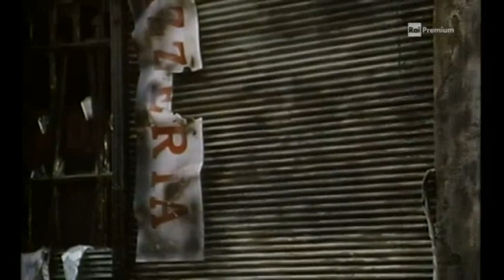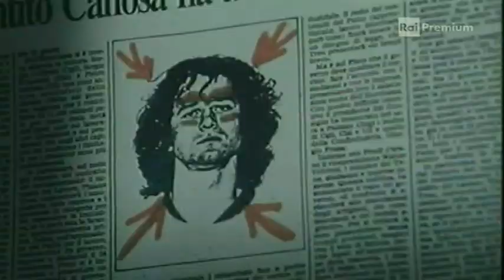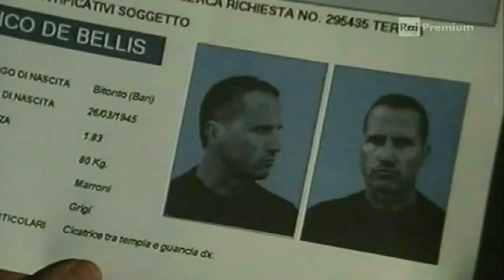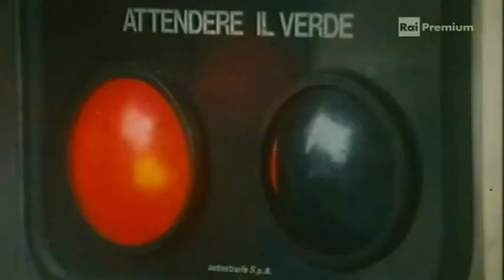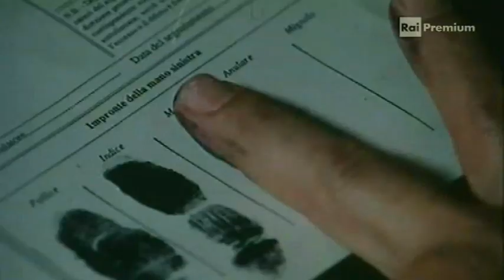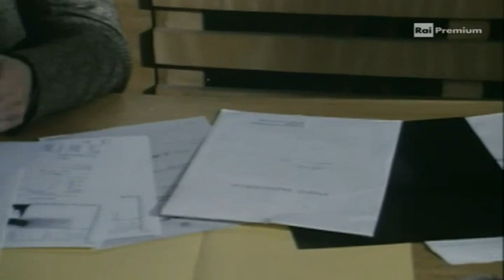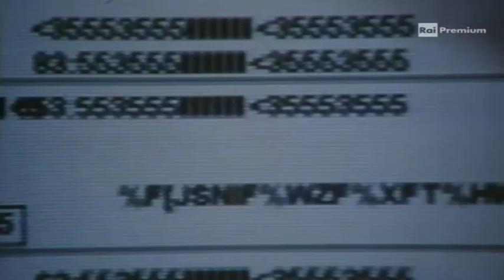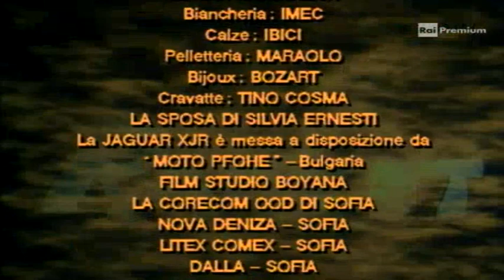РЭКЕТ (1997) Спрут продолжение (01-05 серия) главная роль Микеле Плачидо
Соединял и конвертировал лично из DVD , качество максимально хорошее, общее время 10 часов
Главный герой Гвидо Джероза - бывший полицейский, теперь владелец ресторана. У него хорошая семья - жена, дочь и маленький сын Лука. Когда в Италию возвращается Винченцо Грумо, который рэкетировал весь город, полиция не может задержать его из-за отсутствия улик. Комиссар полиции Тони обращается за помощью к Гвидо, чтобы тот помог узнать о планах Грумо...

Доп. информация:
Этот фильм на DVD не выходил совсем, в 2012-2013 годах Рэкет показывали на Rai Premium в Италии, кто то там его записал и начал продавать на DVD болванках, наш друг ARHBCLAN из Казахстана купил диски и передал La-Piovra4 (убрать звезочки) . Исходники звуковых дорожек пренадлежат luigiperelli и Петру с Украины.

Это дополнение к Рэкету написал наш друг под ником luigiperelli, сообщение было на одном форуме, оно для всех поклонников La Piovra:
Весной 1995 года на RAIUNO отгремел премьерный показ "Спрута 7". И после его завершения казалось будет "Спрут 8" современная история (Конти, Рамонте, Каридди), но этого не произошло. На создание очередного "Спрута" наложили вето. Луиджи Перелли отказался снимать Сицилию конца 50-ых годов, и приступил к съёмкам телефильма "Рэкет". Который снимали для RAIDUE (RAI 2). Фильм итало-болгарского производства как и "Спрут 7". Летом 1996 году на RAIUNO был повторный показ "Спрута 1-7",а тем временем в Болгарии, Софии полным ходом шли съёмки "Рэкета".
В "Рэкете" где-то 15 актёров из разных частей "Спрута":
1 Микеле Плачидо - "Спрут 1-4"
2 Стефан Данаилов - "Спрут 7"
3 Адриано Паппалардо - "Спрут 4"
4 Гаэтано Амато - "Спрут 7"
5 Массимо Бонетти - "Спрут", Дамиани
6 Никола Ди Пинто - "Спрут 3,4"
7 Альберто Джиминьяни - "Спрут 4,5"
8 Лино Салемме - "Спрут 3"
9 Ирэней Константинов - "Спрут 7"
10 Илья Раев - "Спрут 7"
11 Сорая Кастилло - "Спрут 5"
12 Элио Полимено - "Спрут 3"
Многие сцены в "Рэкете" практически идентичны тому что было в "Спруте", ну и конечно сама тема рэкета, которая была затронута в "Спруте 7", а также те места, где в 1994 году снимали "Спрут 7". Так что фильм "Рэкет" в какой-то степени современная история "Спрута 8" без Тано, Сильвии Конти, музыки Морриконе, а всё остальное как в "Спруте" у Луиджи Перелли. Но есть и то чего не было в "Спруте", семья, обычная итальянская семья, которая стала жертвой мафии.
В 5 серии отсутствует перевод в некоторых местах, эти места указаны ниже, если у кого то есть перевод к 5 серии пишите:

Пропущенные моменты переведены субтитрами